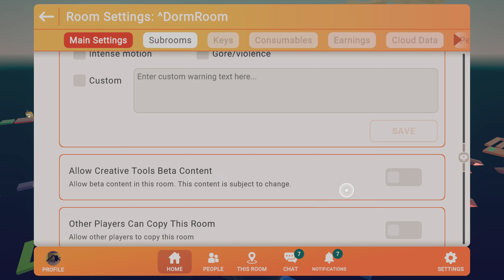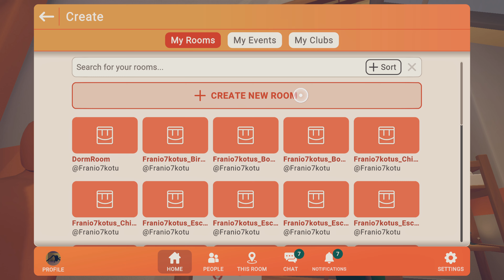Rec Room_20230327113847